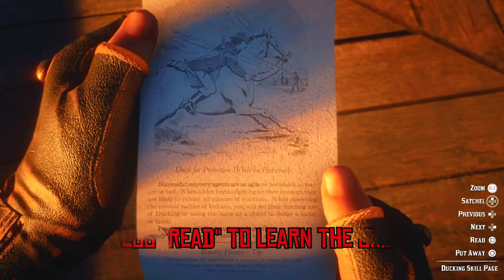Red Dead Online - How to duck on horse - How to combat dive + extra combat tricks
PC and XBOX Controls in this description below:
A little tutorial  - How to duck on horse & How to dive on foot
+ How to quick draw/change weapons without using the Wheapons Wheel
+ How to assign weapons on the Weapons Wheel
+ How to kick your enemies on horseback
in Red Dead Online

XBOX Controls: Hold LT and tap X
PC Controls: Hold right mouse button and tap the space bar